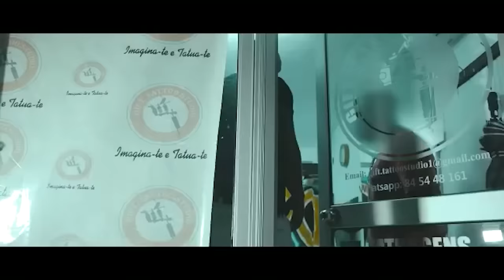Epaitxoss One VS Jeucal/ RAPÓDROMO VS RRPL/ Moçambique - 2023 (Batalha Oficial)